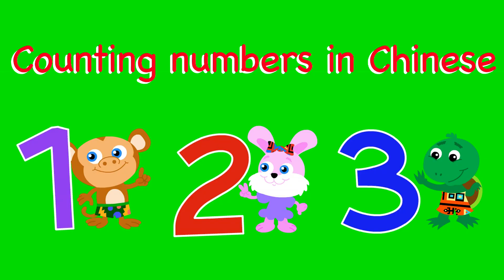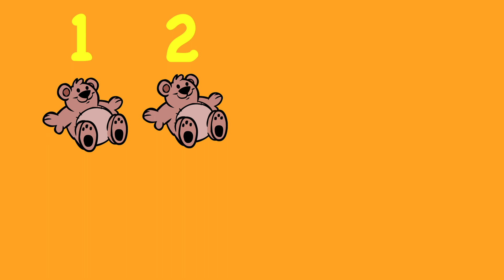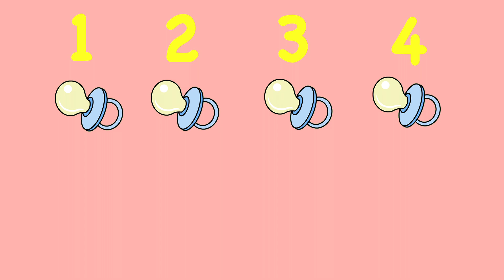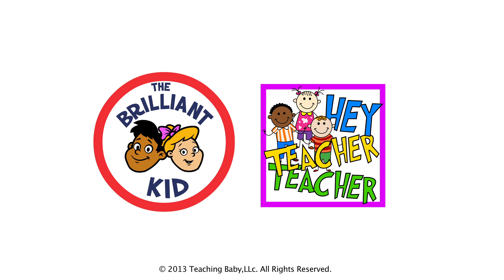COUNTING NUMBERS IN CHINESE by The Brilliant Kid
Count to ten in Chinese with The Brilliant Kid animals!

Watch this video and hundreds more, as well as books, games and interactive flashcards in 4 languages, anytime, any place in the world on The Brilliant Kid App, available for free in the iTunes Store.